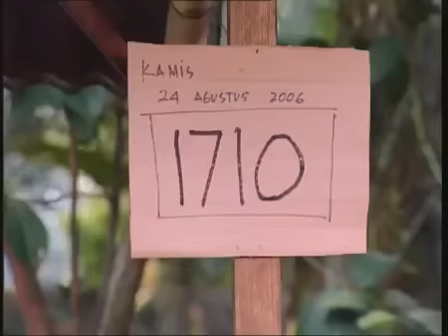FTV Hidayah - Jeritan Dukun Pelet